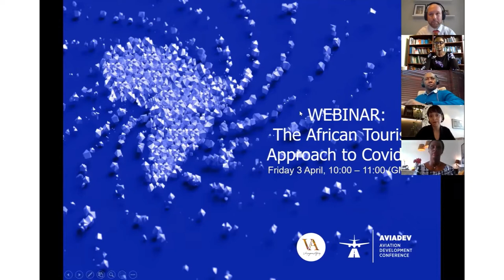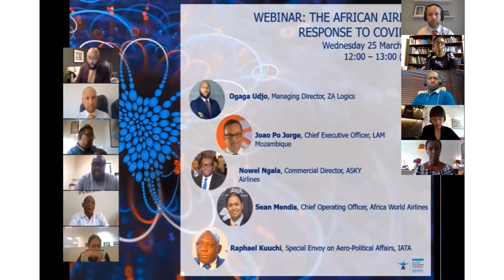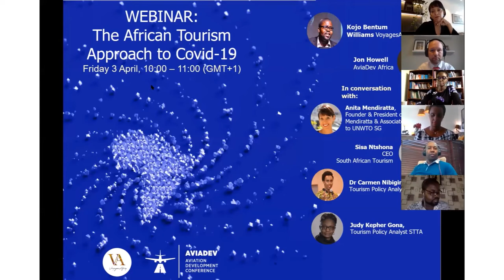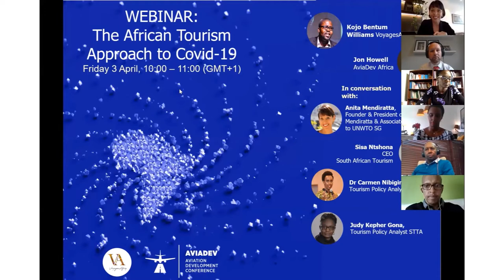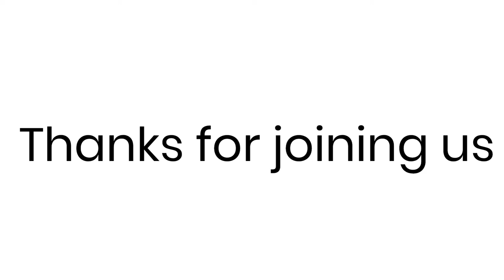The African Tourism Approach to Covid-19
The World Travel and Tourism Council (WTTC) says up to 50 million jobs could be lost because of the pandemic.

The UNWTO in its latest assessment impact on Covid-19 said to expect a 20-30% fall in international tourist arrivals.

The economic impact of the pandemic cannot be overemphasized and in this webinar we will ask the following:

Is this the perfect time to take practical steps towards intra-Africa travel?
Are governments doing enough to support tourism-related businesses at their time of greatest need?

Hosts:
Jon Howell, CEO, AviaDev Africa
Kojo Bentum-Williams, CEO VoyagesAfriq media Ltd.

Panelists:

Anita Mendiratta, Founder and President of Anita Mendiratta and Associates; Advisor to UNWTO Secretary General
Sisa Ntshona : CEO of South African Tourism
Judy Kepher -Gona : Tourism Policy Analyst, STTA
Dr Carmen Nibigira: Tourism Policy Analyst
Mohammed Hersi: President of Kenya Tourism Federation & Operations Director Pollmans Tours and Safaris